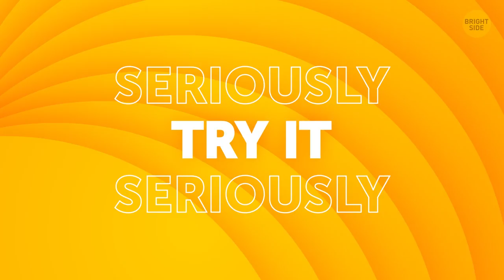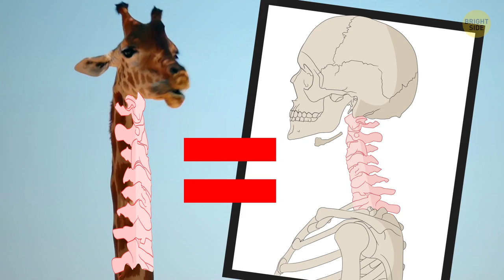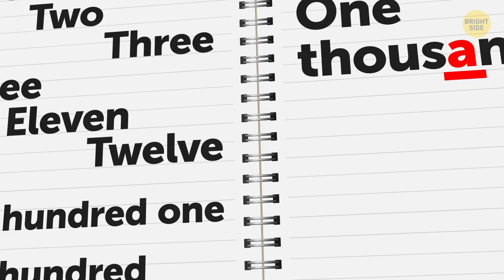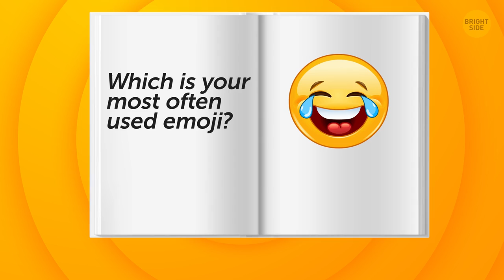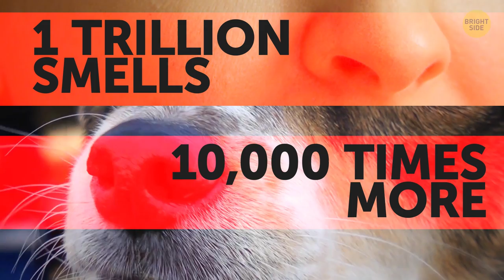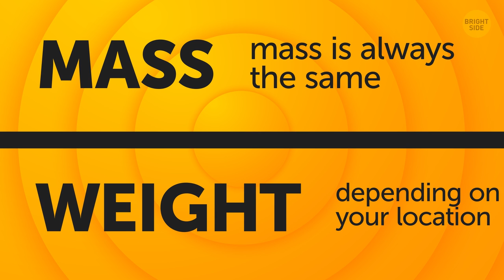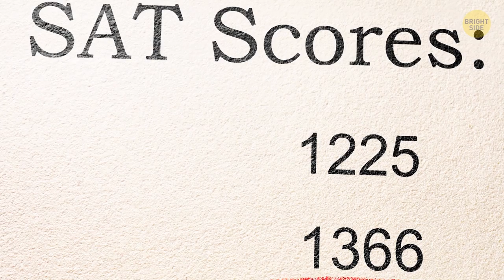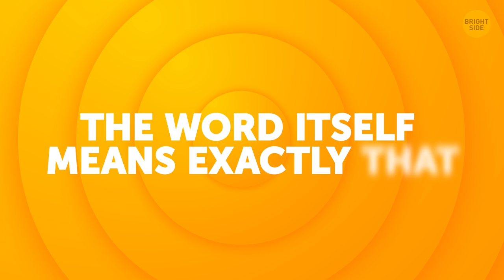50 Facts Only the Most Knowledgeable People Know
Hey, Bright Sider, do you know what’s impossible? To hum with your nose pinched closed. Seriously, try it. See? You probably think you know almost everything about the world around you. But the truth is, there are tons of really weird facts that can completely change your view of the world!

Did you know, for example, that the computer term “there’s a bug in the system” emerged in 1946 when an actual moth got trapped inside a Relay Calculator at Harvard? Or that squirrels accidentally plant millions of trees every year because they forget where they bury their acorns? Or that.5 billion years ago, a day was only 4 hours? Interested? Then check out these facts, and you'll understand that there are still many things in the world that can surprise us!

TIMESTAMPS:
What a Googol is 0:29
Forgetful squirrels 0:48
The first microwave 1:05
100,000 golf balls instead of Loch Ness Monster 1:24
Feefle, spitters, and snaw pouther 1:46
What's so unique about our tongue? 2:16
The biggest volcanic eruption 2:39
What is octothorpe? 3:15
Why it's impossible to walk on Saturn 3:38
Chinese fortune cookies are... not Chinese 4:05
Our brain changes its structure all the time 4:33
Why it was cool to have black teeth in the past 4:55
What a dog’s sniffer can 5:21
The difference between mass and weight 6:19
Peanuts aren’t nuts 6:15
Teleportation in the quantum world! 7:11
Minnie Mouse’s full name 7:21
The University of Oxford is older than the Aztec Empire! 8:07
How much an astronaut’s spacesuit costs 9:08
Marge Simpson had rabbit ears 9:18

SUMMARY:
- When sea otters sense that they’re in danger, they show their babies to the predators to make them feel mercy.
- A rainbow that happens at night is called a moonbow. They’re mostly white and very rare!
- A giraffe’s neck can reach up to 6 feet in length. Yet, it contains the same number of bones as the human neck.
- Tim Storms holds the Guinness World Record for the deepest voice. He reached notes that were so low only elephants could hear.
- In 2015, the Oxford Dictionary announced that the word of the year was the “smiling emoji with tears of joy.”
- Canadian researchers found out that Einstein’s brain was 15% wider than average.
- There’s a 5,000-year-old Egyptian necklace that’s made from…a meteorite!
- Sonic the Hedgehog was put in the Guinness Book of Records for being the fastest video game character of all time.
- The average person will grow almost 600 miles of hair over a lifetime. That’s twice as long as the atmosphere is thick.
- Have you ever thrown an apple in a river and seen it float? That’s because it’s 23% air.
- It can take a sloth up to a month to digest a single leaf.  Figures.
- Antares is a star that’s 550 light-years away from Earth. It’s 15 times larger and 10,000 times brighter than our Sun.
- An astronaut’s spacesuit costs 12 million bucks, and 70% of that money goes to that beefy backpack and the control module.
- When the typewriter was first invented in 1829, the keys were arranged in alphabetical order.
- There are over 10,000 beaches in Australia. It would take you about 27 years to visit a new one each day.